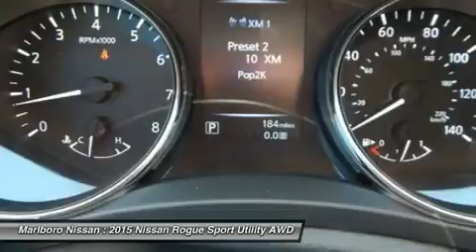2015 NISSAN ROGUE Marlborough, MA 35580A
2015 NISSAN ROGUE Marlborough, MA
Stock# 35580A

Marlboro Nissan
740 Boston Post Rd E

How Would You like The All New, Fully Redesigned Nissan Rogue SV AWD , without the ALL NEW Price Tag... Then Ladies and Gentlemen, Marlboro Nissan Has the Rogue For You!! Just Traded, This Rogue come with Panoramic Sunroof, Back-up Camera, AM/FM/XM CD with USB Interface and Steering Wheel Mounted Controls, Full Power Options with Power Driver Seat, Bluetooth, Alloy Wheels, Roof Racks, ABS Brakes and More!!! KKB Reported, The 2015 Rogue sets itself apart from most rivals with a continuously variable transmission (CVT), fuel economy of up to 33 mpg, stylish yet mature design... This Rogue is Priced to sell, and it's only missing one thing. YOU!! So Call or Email Marlboro Nissan today, and start driving today!